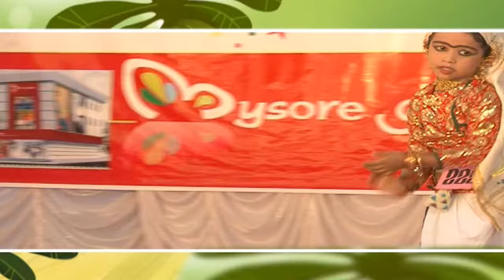Kunji Pathumma | Single Dance | Nursery Kalolsavam